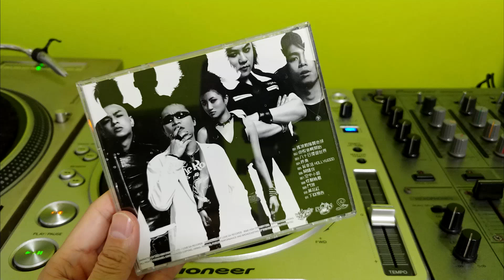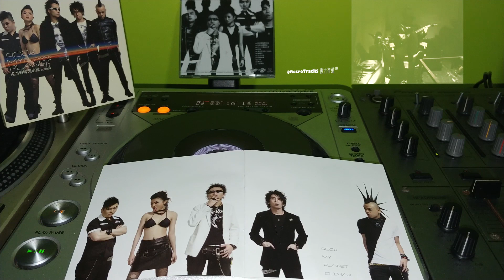高潮樂隊 (CLIMAX) - 八十日環遊世界 [2006 CD]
曲：BARRY
詞：李倩菱

他是誰 治途獨有的感覺
中日韓 與他也曾經在回望
臨別 總是 希望
在某一天 我將和他
不再像遊客般相距
與我同行到處訪尋

*踏上巴比塔看星海
塞納河上欣賞世界
彼此對望 八十天裡
總難步近 對望無言
羅馬那日的競賽
怎會這樣著呆
可惜這路人繼續沉默
未能大膽走近
只想某處能遇見他 總覺興奮

他未停 來回蕩去的蹤影
鎖著眉 我竟覺得歡樂無味
期待 一日 走來
讓我知不快的回憶
准我在旁邊不走去
與我同行那怕灰沉

今天開始跟他也許不會再相見
還奢想會另有發展 難將這兌現

羅馬那日的競賽
怎會這樣著呆
相機裡全是他的印象
若未來能遇上
給他看遺忘舊照片
讓愛亮相